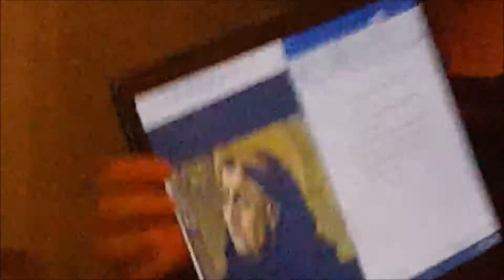Acoustic Tamagotchis // Vlogmas Day 12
Merry Vlogmas 2017 everyone! It's that time of year again, where I'm really bad at vlogging my life every day and also really bad at editing it!

If there is anything in particular that'd you'd want to see me do during Vlogmas, anything especially christmas-y, or even just some filler videos, let me know in the comments below and I'll look into doing them!

Thank you all so much for taking the time to watch this video!